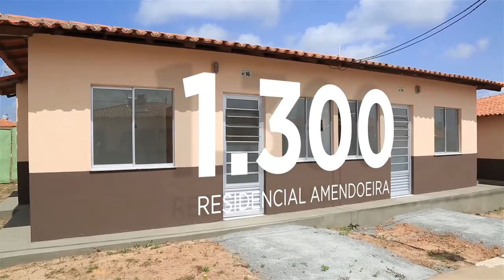Dilma, Flávio Dino e Edivaldo entregam casas para mais de 2 mil famílias em São Luís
A presidente Dilma, o governador Flávio Dino e o prefeito Edivaldo participaram da cerimônia de entrega de casas para 2.020 famílias em SL.

Mais do que casas, os lares garantem dignidade às famílias. As unidades possuem dois quartos, banheiro, cozinha e ampla área de lazer.